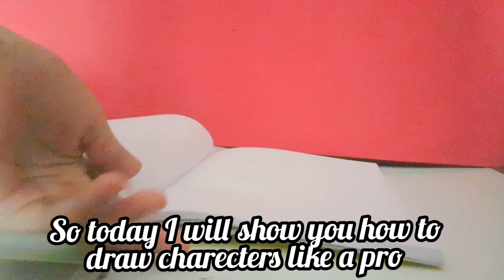How To Draw CHARACTERS Like Gawx in 2020!! .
Hope you all like this drawing video. All music in the song is taken from NCS.
Go check out Gawx's channel